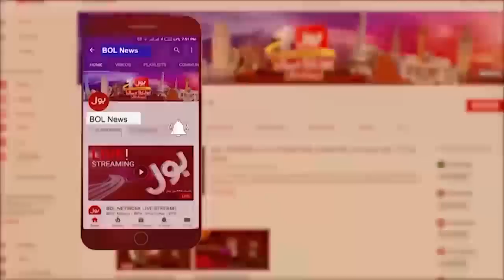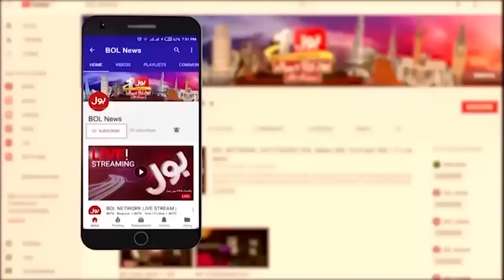Imran Khan Secret Contacts | Asad Qaiser Interview | National Debate | Jameel Farooqui | 3 Apr 2023